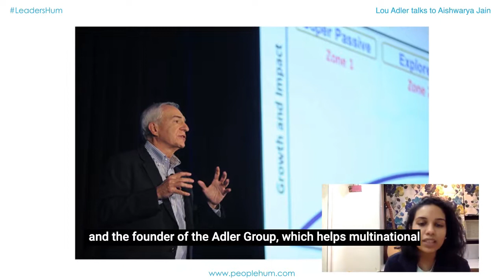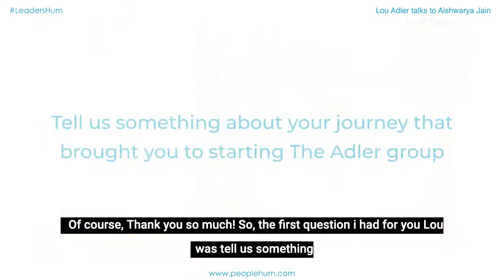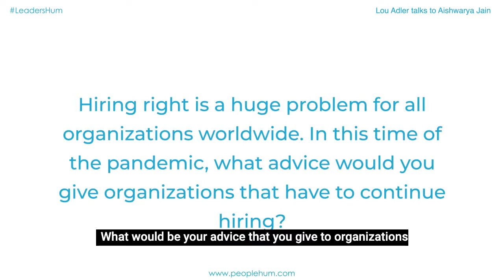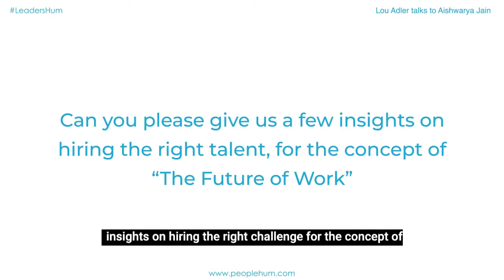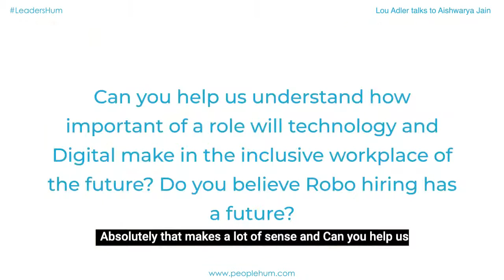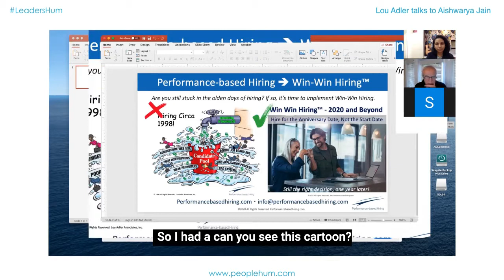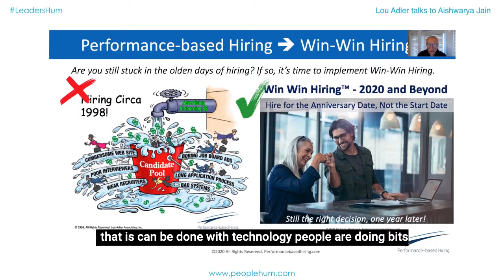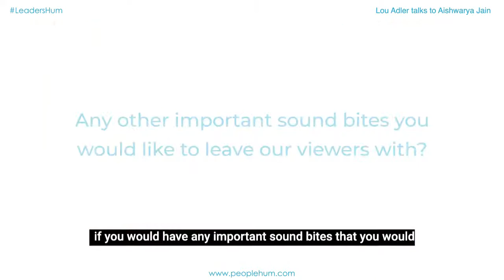The Future of Hiring, ft Lou Adler with peopleHum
The 2019 GLOBAL CODIE Award Winning HCM PLATFORM OF THE YEAR. Hire, Assess, Engage, HRIS, AI, automation - integrated. Available free for 3 months.

Aishwarya Jain talks to the CEO of Adler Group, Lou Adler on how to Hire Right so as to be future ready!